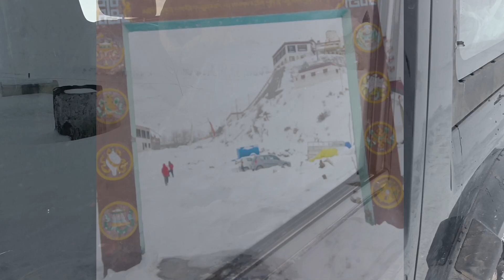Winter spiti 2023 Key, Kibbar aur Chicham Bridge